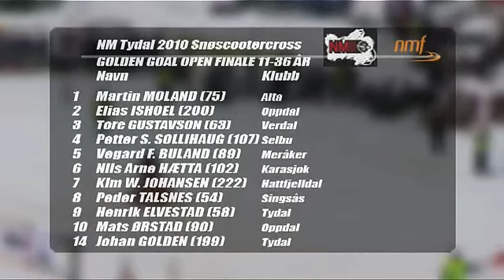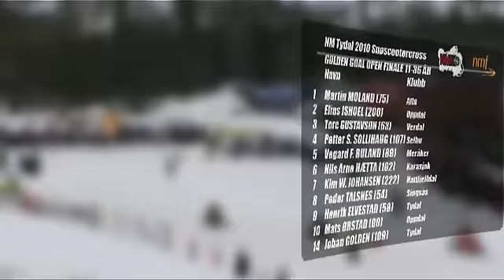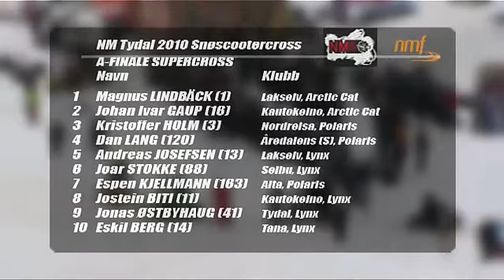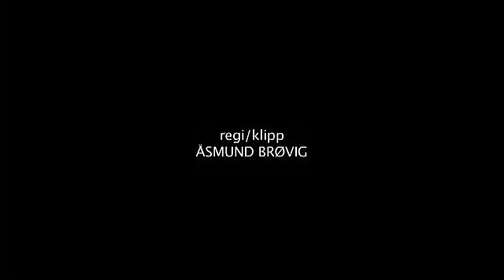NM Tydal del 3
NM i snøscootercross for 2010 ble avholdt i Tydal i Trøndelag fylke. Ståle Eggen var hjemmefavoritt, men også svenskene Dan Lang og Adam Renheim meldte seg på i kampen om Norgesmesterskapet. Dessuten gjestet komikerene Johan Golden og Henrik Elvestad og kjempet mot 11 åringene Elias Ishoel, Mats Østberg og de andre "nybegynnerene". Filmet og produsert av Tore Hvaal og Åsmund Brøvig. Prosjektleder fra NMF Juni Arlin Larsson.